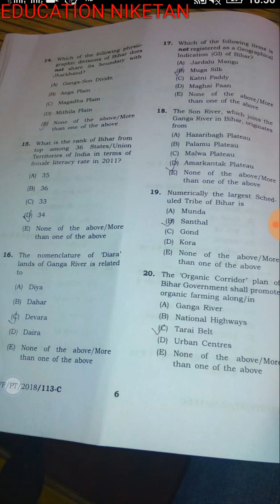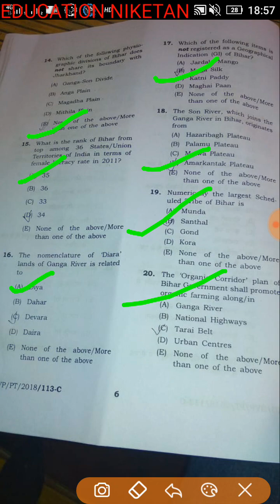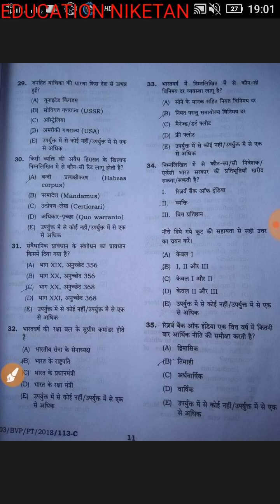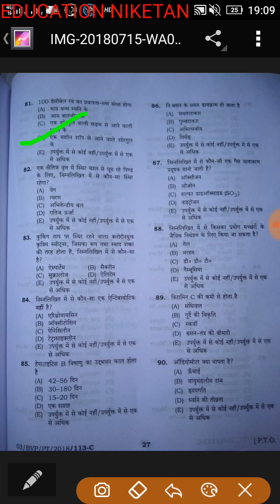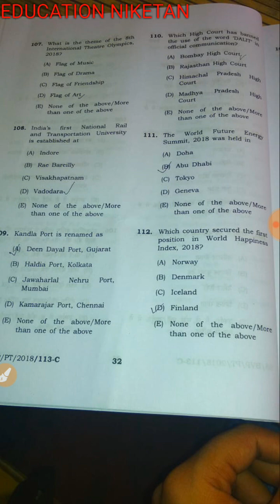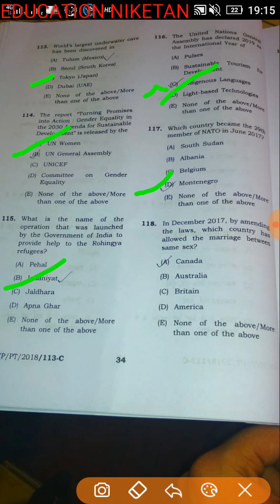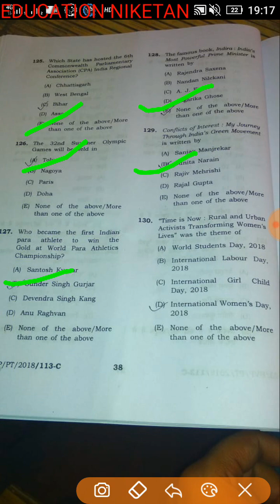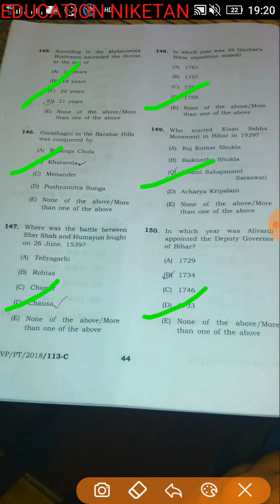CDPO OFFICIAL ANSWER KEY 2018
Cdpo official answer key released by bpsc